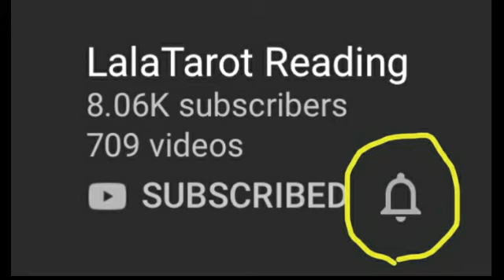SCORPION: " UN TOURNANT TRES DANGEREUX EN AMOUR" 15-31 MARS 2020